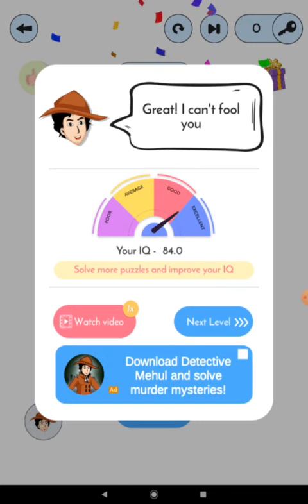Detective IQ l level 54-56 l shorts l Zayan Gaming